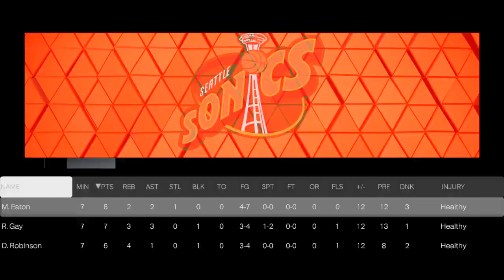My Opponent has ENDGAME KOBE and Myteam WENT MAD